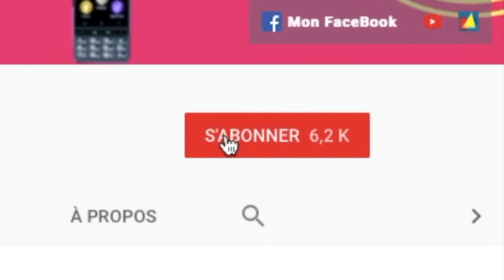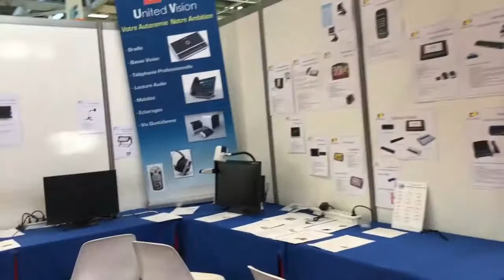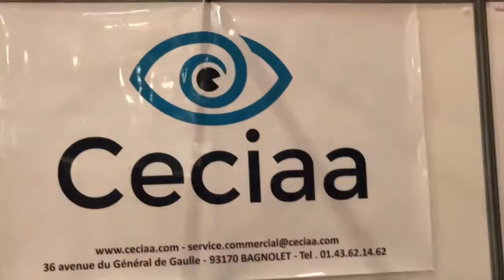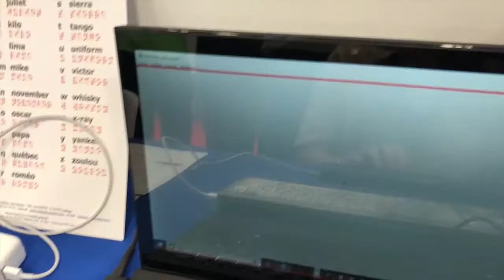Présentation Focus V5 Nouvelle Génération Plage Braille Bloc Note Démo Par Olivier CECIAA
Salut voici une vidéo sur: Une toute nouvelle génération de plage braille les Focus 40 V5 et la Focus 14 V5  tout nouveau design équipé maintenant d'un bloc note interne découverte dans cette vidéo grâce à notre ami Olivier de Chez CECIAA merci de vous abonner liker partager @+.